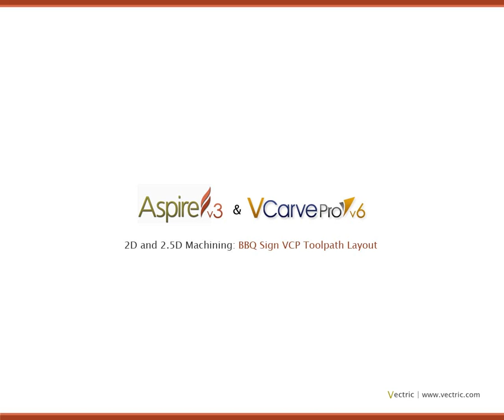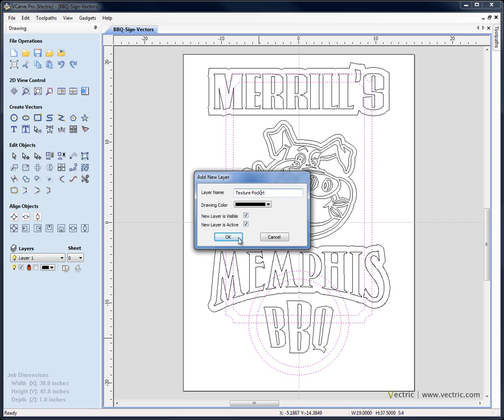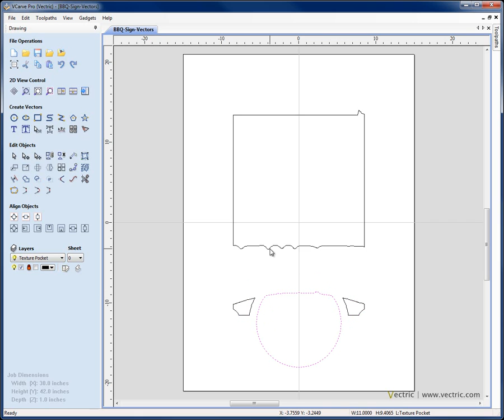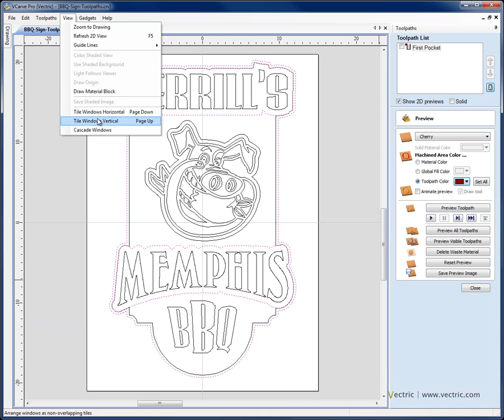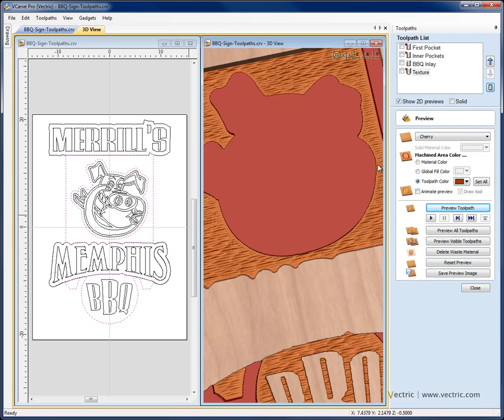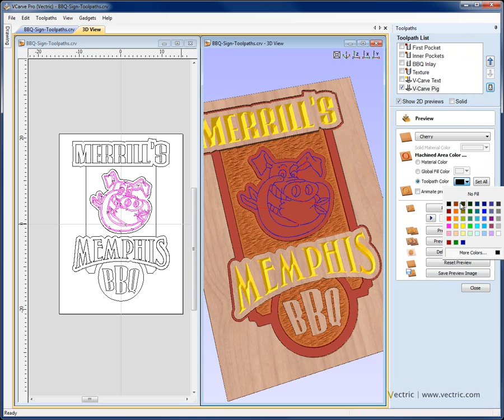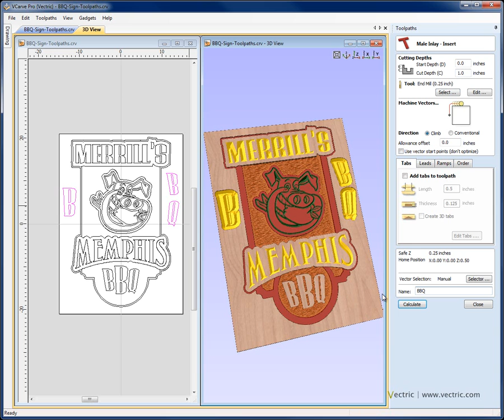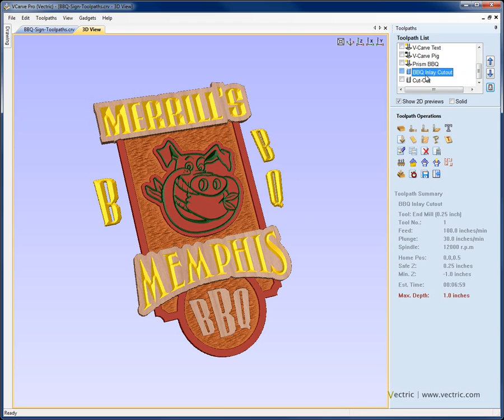Toolpath Layout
To view all of our free tutorials as well as free CNC projects and more